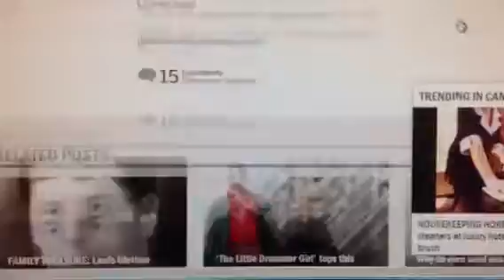Premier Doug Ford Sociopath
Doug Ford etc are destroying our social safety net health care etc. Tried to save Rob Ford's life and ours in 2013 "Rob don't suffer a stroke, diabetic coma, heart attack, drink or smoke too much or choke on the extra gravy ad fin item Public Heath has taught people to give compression's only" "Gary Toronto Public Health is not in my jurisdiction" "Rob do I have to go to Windsor or Montreal to save your life?"

Email from Executive Director Health Canada quoted "Rescue breathing; Chest compressions only or full CPR" Which one is correct for OD or any of the 100's of causes breathing emergency?

CBC; Barbara Yaffe MD Medical Officer of Health and Toronto Mayor John Tory quoted "Ventilations (rescue breaths layperson) most important" For any of the 100s causes breathing emergency ASAP

Psychological terrorism common quotes while crying Pharmacists; EMS; MDs and RNs "I know they are increasing morbidity and mortality anyone alive, including respiratory emergencies with chest compression's and/or oxygen deprivation"

"Ignoring isn’t the same as ignorance, you have to work at it." Margaret Atwood